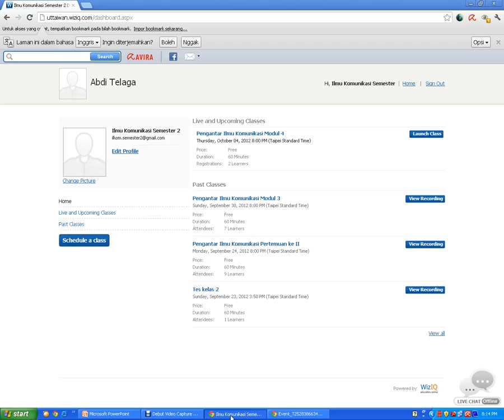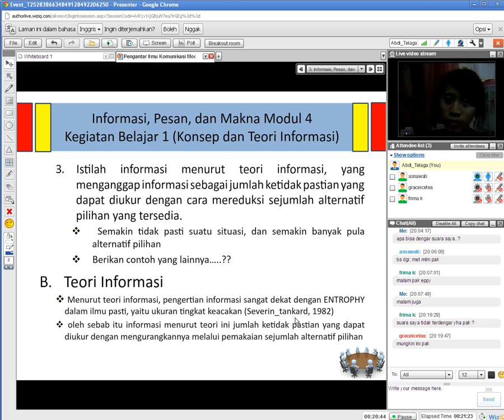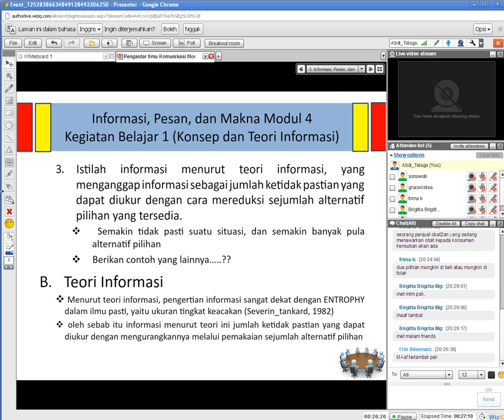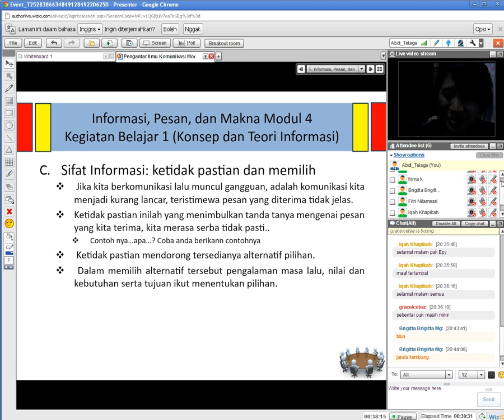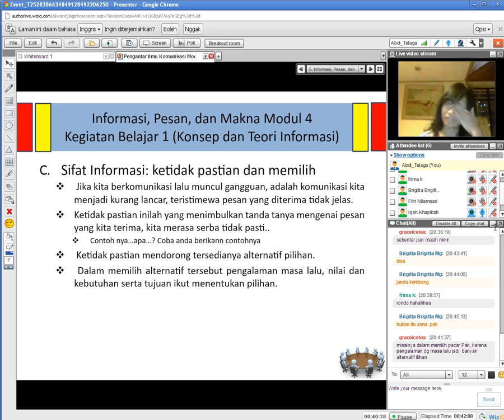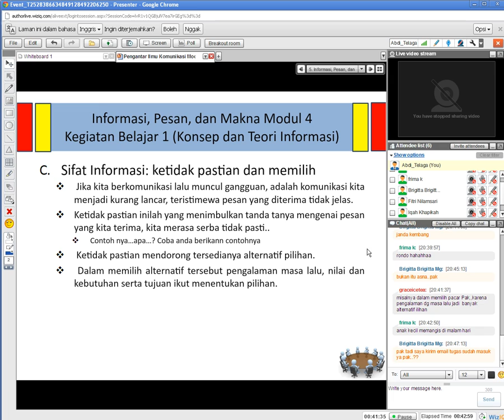Pengantar Ilmu Komunikasi Modul 4 Pertemuan ke empat part 2